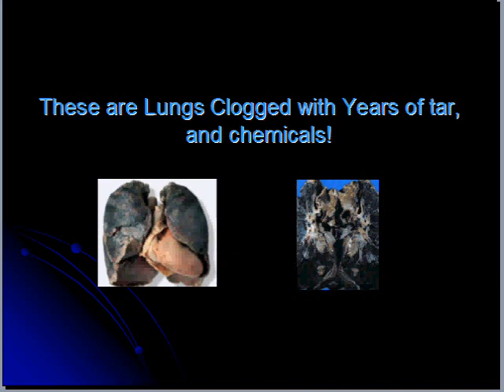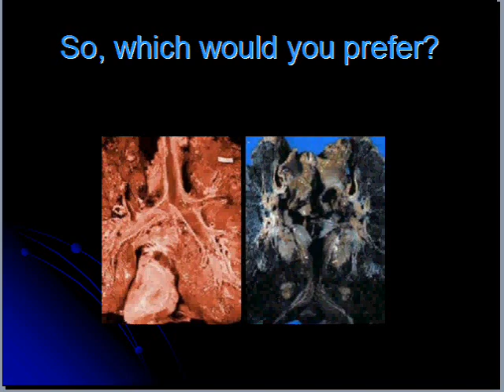How to Save Your Lungs--Even If You Still Smoke!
If you have a smokers cough, it could be an indication that your lungs are getting clogged with chemicals and tar from smoking. A chronic dry cough is your body's way of trying to clean the crud out of your lungs naturally. Your body needs help in cleaning the tar, chemicals, and crap that cigarettes pump into your lungs everyday. If you've tried to quit, but weren't successful, there is something you can do that can improve the health of your lungs. Using This Easy Process, You Can Clean Your Lungs Fast!  It may sound like an expensive and painful procedure, but it is not. In fact, you can do it easily in the comfort of your home without the aid of a doctor. This Process Can Clean the Tar, Chemicals, and Crap Out of Your Lungs, even after years of smoking. And -- It Is Backed Up With A 60 Day Money Back Guarantee! So You Risk Nothing (Except Your Health If You Don't Try This System!) Try it today at